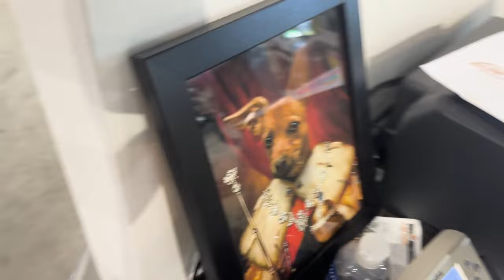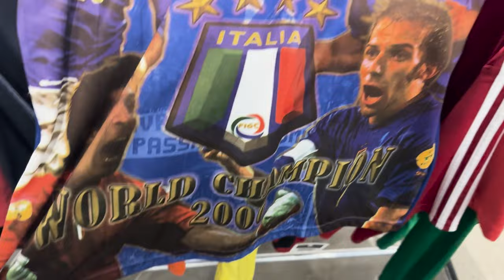VLOG DALL'AMERICA #9 - Che cos'hanno in comune Parigi e Lorenzo Insigne?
ma che cazzo di titolo è

chiedo ancora scusa ai miei fanz

lasciate like che alle 8 esce il prossimo